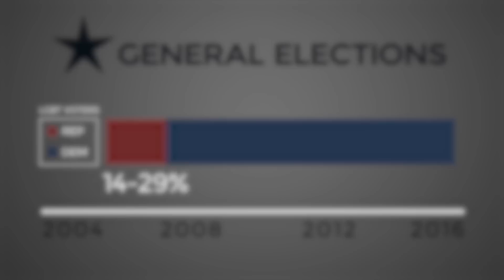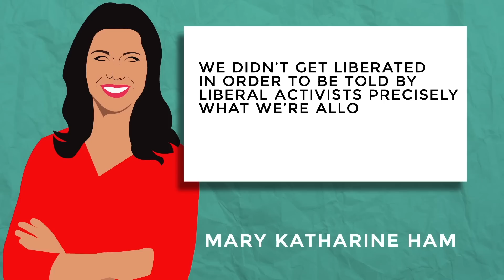I'm Gay...Conservative...So What? | 5 Minute Video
Guy Benson is a free market advocate and a small government conservative. Oh, and he's gay. Surprised? You shouldn't be. Watch the video to see why.

It is not the intent of PragerU to make a religious statement or take a religious position with this video. The intent is solely to argue that one's sexual orientation does not have to define one's political values.

JOIN PragerFORCE!

Script:

I’m a Christian, a patriotic American, and a free-market, shrink-the-government conservative—who also happens to be gay.

What I mean by that is my values define me, while my sexual orientation sometimes feels more like—well, a footnote. Literally, in fact. I “came out” as gay in a footnote in my book, End of Discussion.

When it comes to my political beliefs, my orientation is only one part of the story. It’s not the totality of who I am.

Some unimaginative leftists like to claim that this qualifies me as a "self-hating" gay person.  This is so boring.  That intellectual laziness only underscores my point. Far too often, people are sorted by their gender, or their skin color, or their sexual orientation, or any other immutable characteristic that has nothing to do with ideas or values.

To be candid, in my day-to-day life and work, I spend a lot more time thinking and writing about the failures of Obamacare, for example, than I do about “LGBT issues,” whatever that term might mean on any given day.

Just like any conservative, I want taxes low, the military strong, and don’t even get me started on single payer health care or late-term abortion. I'm a conservative because when I think about these issues critically, I usually end up on the right end of the spectrum.  It's that simple.

Here's the thing: I fully recognize how fortunate I am to live in a time and a country where I can be openly gay and live a normal life. And that’s in large part thanks to the hard work of gay rights activists who’ve paved the way for people like me—people who had it much harder than I do, and people who likely wouldn’t share my politics. I am genuinely grateful to them.

But it’s a new era now. Why ostracize members of our community who don’t toe the left-wing political line?  Exit polling shows that in the last four general elections, between 14 and 29 percent of LGBT voters pulled the lever for the GOP.  That's a lot of us.  Now, does that mean that we all support every element of the party’s platform? Absolutely not.

In fact, I know that many conservatives, including some here at PragerU, don’t see eye-to-eye with me on all of these questions.  And yet, here I am—making a PragerU video. Which perfectly illustrates another really important point: Conservatives are often much more tolerant of dissenting views than those who fancy themselves the torch-carriers of open-mindedness.

Nope. Cross the left on a hot-button social issue, and you’re out.

You see, some on the left believe that they’re entitled to control the thoughts or votes of certain groups of people—namely minorities and so-called “victim groups.”  For some, it comes down to a cynical calculation: Without the overwhelming support of those groups, the Democrats would win very few elections.